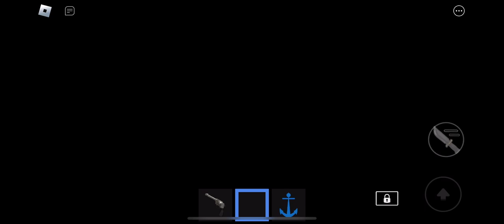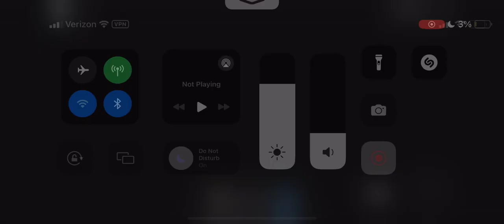Roblox mm2 but goofy ahh